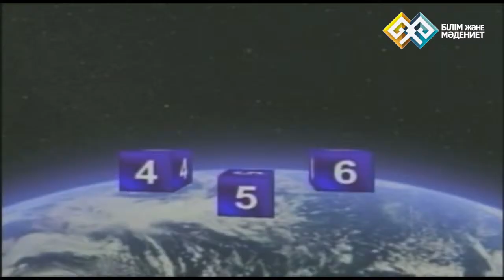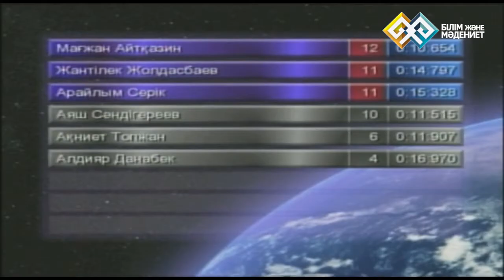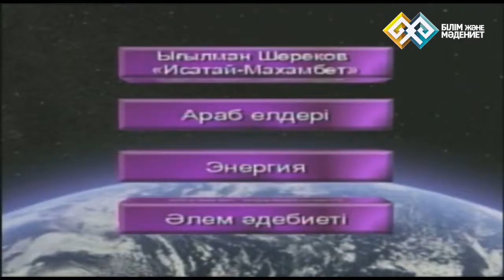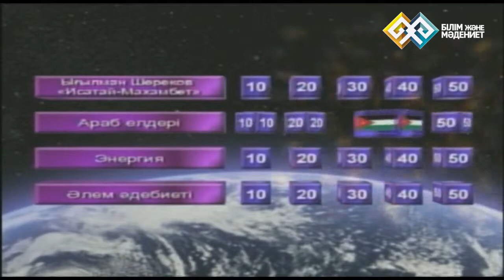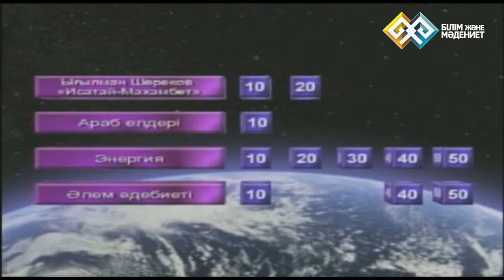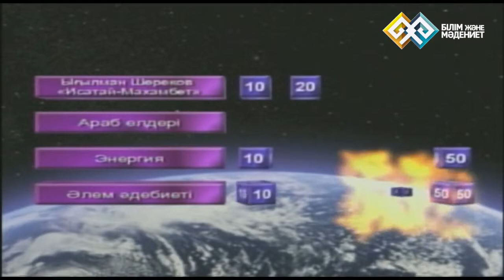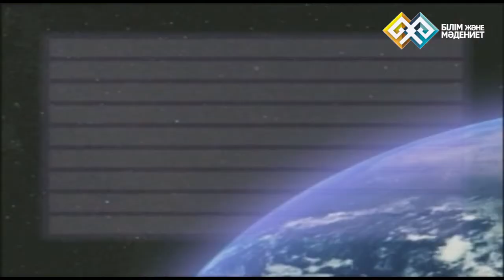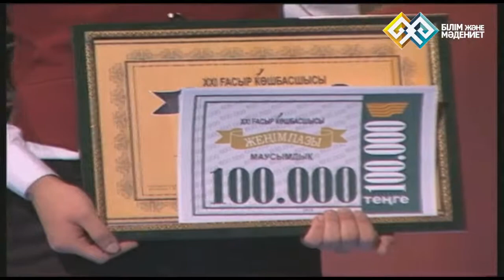"XXI ғасыр көшбасшысы" (09)